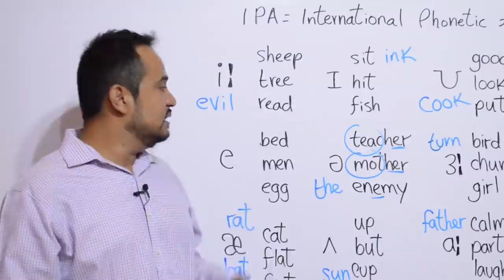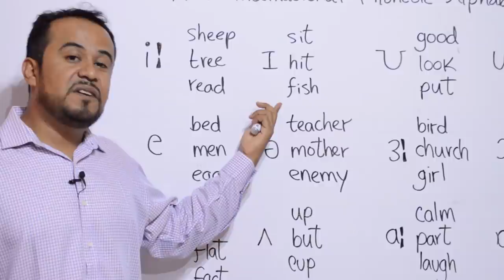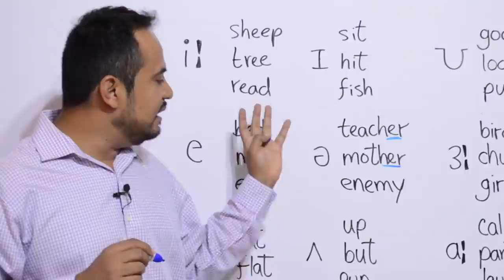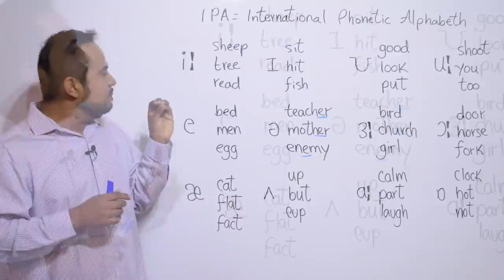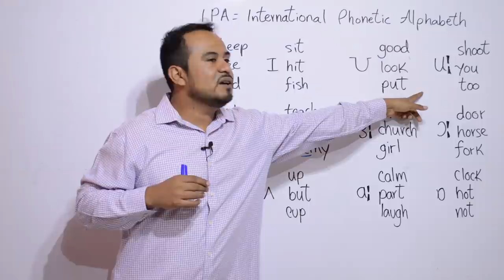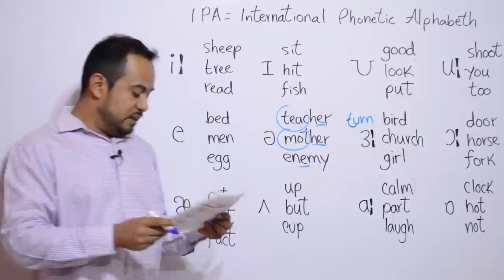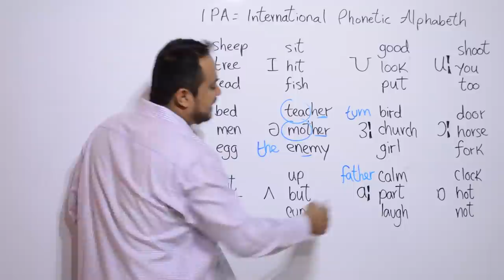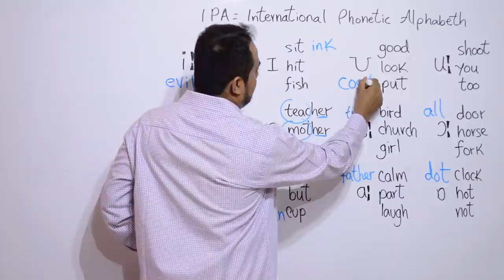VOCALES En INGLES y SIMBOLOS FONETICOS AFI (ALFABETO FONETICO INTERNACIONAL)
Hello my friends! Les informo que ya contamos con plataforma para aprender inglés, las 24 horas del día, los 7 días de la semana, en todos los niveles, y a un precio inimaginable!
Les invito a que pasen a registrarse que les voy a dar 3 días gratis para que la prueben.

En esta clase les explico LAS VOCALES En INGLES y SIMBOLOS FONETICOS AFI (Alfabeto Fonético Internacional)